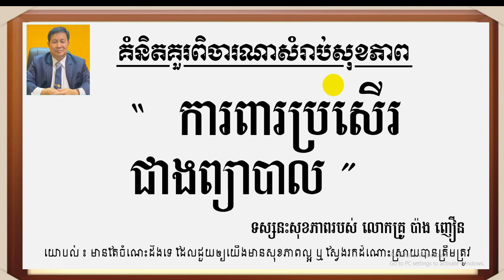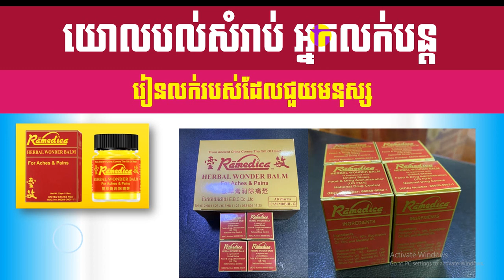EBC ពន្លឺសុខភាព - ផលប្រយោជន៍ប្រេងកូឡារ៉ាម៉ាឌីកា លំអិត - English (Pang Leehouv)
ផលប្រយោជន៍ប្រេងកូឡារ៉ាម៉ាឌីកា លំអិត ពន្យល់បកស្រាយដោយលោកគ្រូ ប៉ាង លីហ៊ៅ (Pang Leehouv) តំណាងក្រុមហ៊ុន អ៊ីប៊ីស៊ី (EBC)